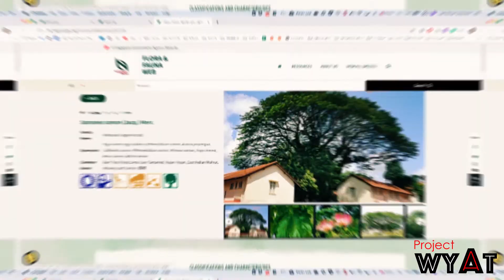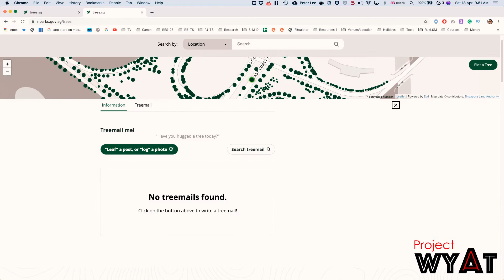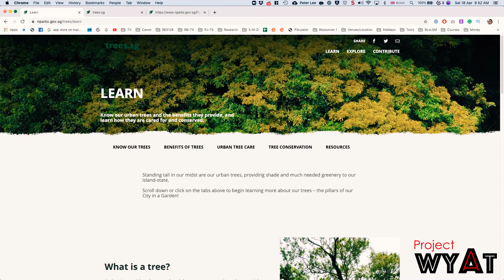Circuit Breaker Day 18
Did you know that there are more than 2 Million Trees in Singapore?

If you compared that to the population of Singapore we have 1 tree for every 3 people in Singapore!

Due to this Circuit Breaker (and extended CB), I am beginning to miss the lovely parks and outdoor activities.

I just found out recently that NParks who manages all the trees in Singapore actually monitors every single tree in Singapore?

They actually have a portal that even tells me the species of tree that is right outside my window as I am typing this.

So how did they do that?